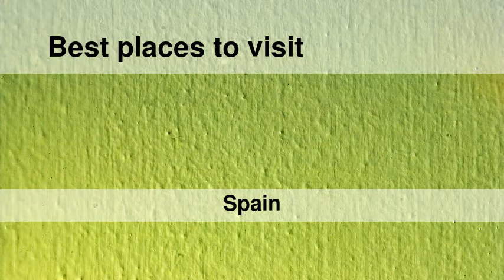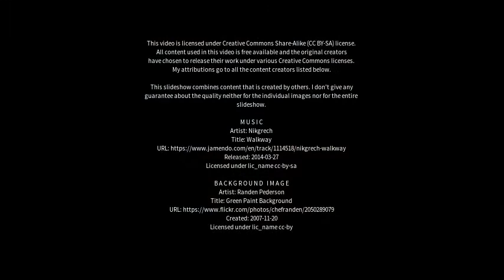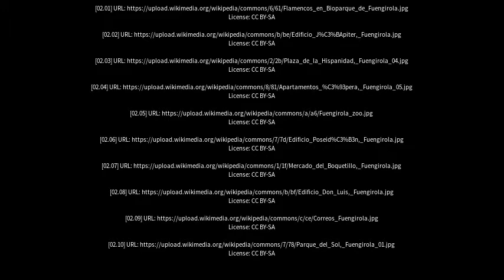Best places to visit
Best places to visit - Fuengirola (Spain) Best places to visit - Slideshows from all over the world - City trips, nature pictures, etc.